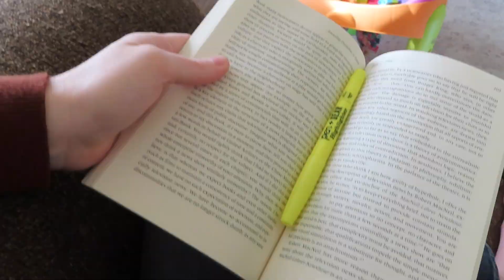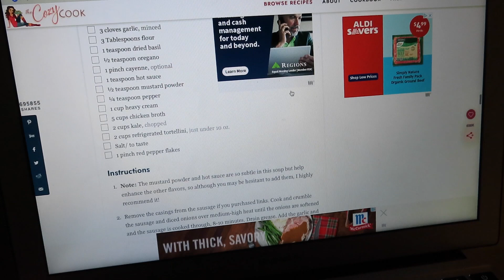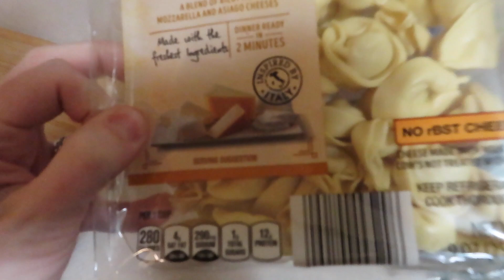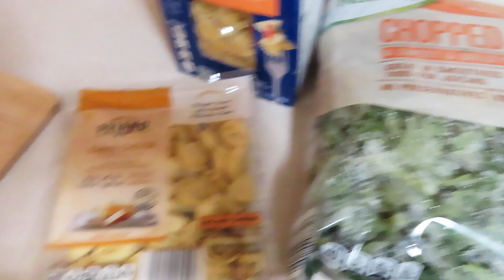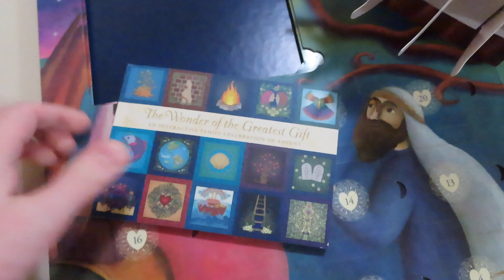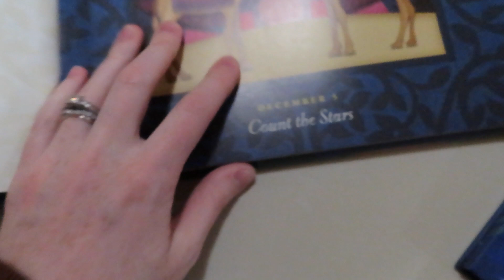Vlogmas 2022 Day 6 | What We Do For Family Worship | Minimalist Family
Christmas Hymnal